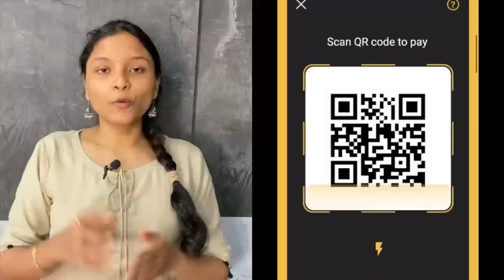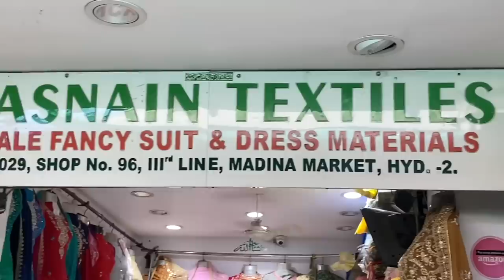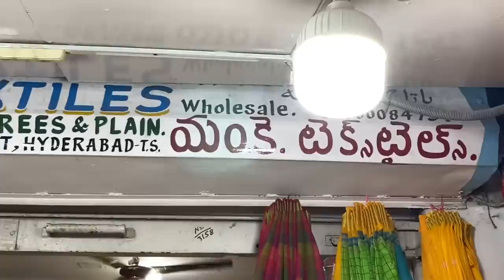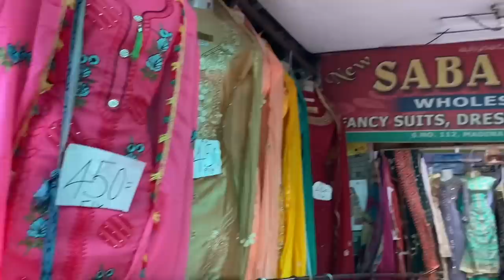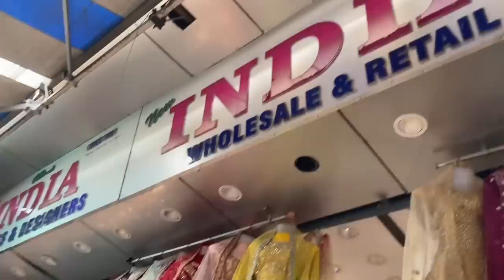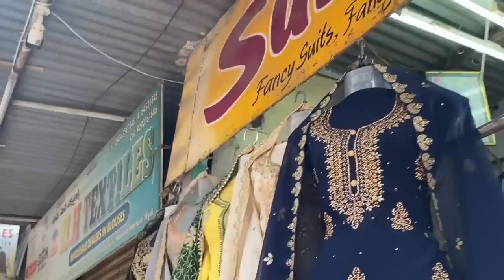Street Shopping | Madina Street Shopping | Charminar Street Shopping | Hyderabad Street Shopping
* Self-employed and business owners welcome
* Split what you buy into 4 EMIs.
* Zero-interest EMIs, only fixed monthly fee (on usage or EMI period)
* 100% online application, instant approval
* Simple documentation - only PAN and Aadhaar numbers required

MARYAM SUITS
SHOP NO: 122, MADINA MARKET, HYD
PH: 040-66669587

LADIES CHOICE
SHOP NO: 8, J.T. TOWER, URDU GALLI,
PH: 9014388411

channel is for general purposes only and should not
be taken as professional advice.
All the content provided in this channel
is my own creativity.

XoXo
Pavitra.